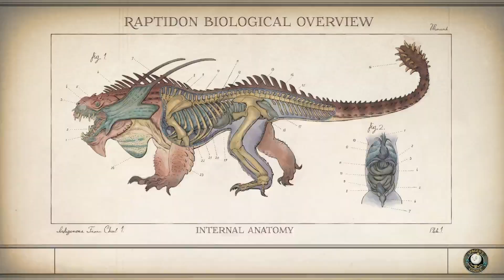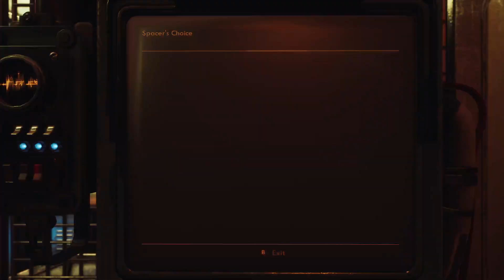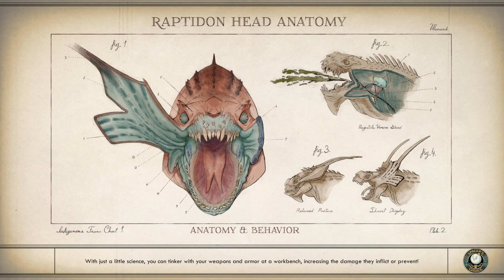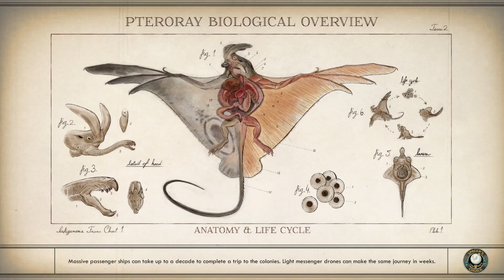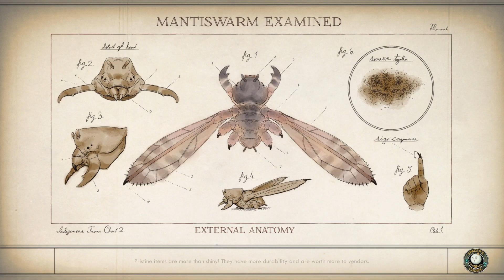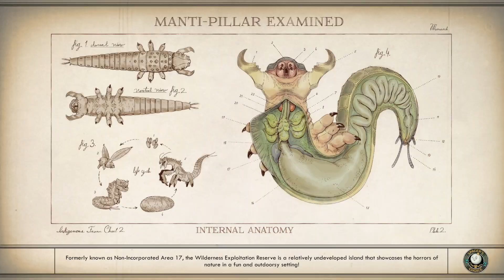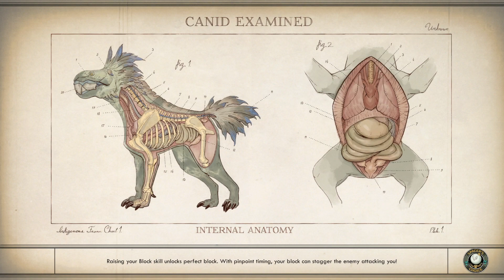OUTER WORLDS! First time playing! Blind playthrough - PART 18